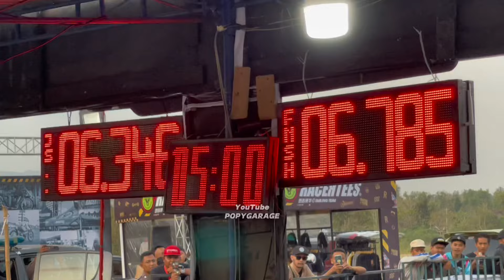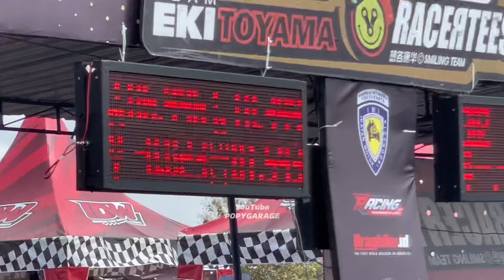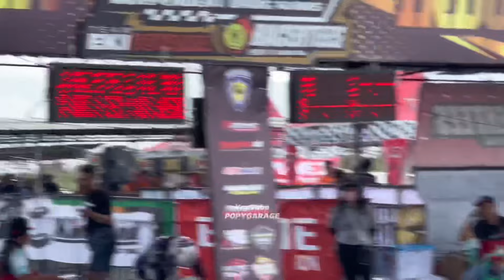SIDAK PADDOCK AOR77 Thailand ~ Siapkan 4 NINJA RISETAN TERBARUNYA di FINAL IDW Seri 3 -Ngejet Parah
Datang Langsung di event IDW seri 3 2024, AOR77 Shop Thailand tampil apik bersama Joki andalannya yaitu JOJO dan BoWo cetaah, Aor77 thailand Datang langsung di event IDW Seri 3 bersama MC Racing
Indonesia drag wars seri 3 2024, Lanud Gading Wonosari Jogjakarta

Jangan lupa sukreb, suwun 🙏